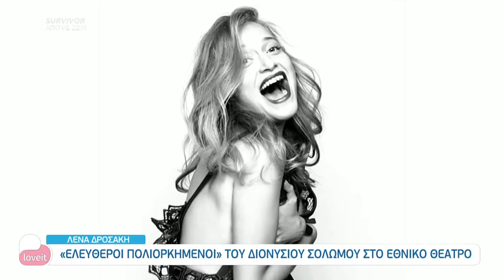Λένα Δροσάκη: Νιώθω μεγάλη ευγνωμοσύνη που δουλεύω αυτές τις εποχές | Love It | 28/12/2020